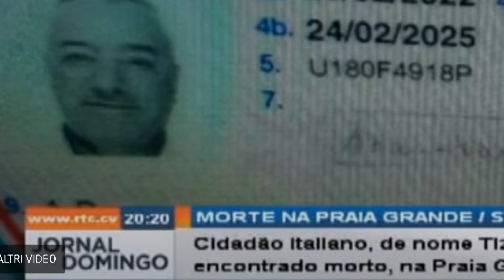VIDEO NEWS | 26 DICEMBRE 2022 | BAGNO FATALE A CAPO VERDE, MUORE RICERCATORE DI 68 ANNI